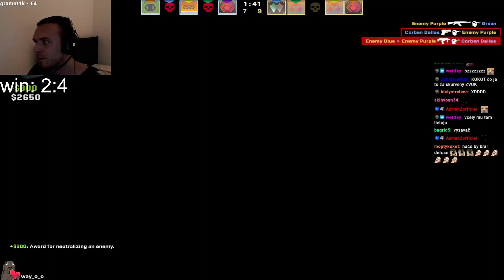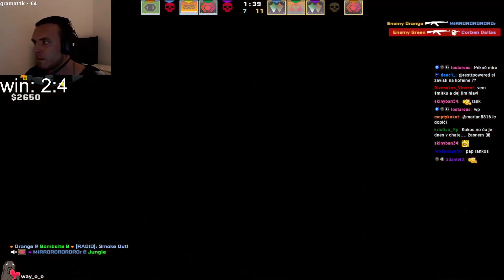TICHÉ CSGO #358 - MIRAGE [6.12.2022]